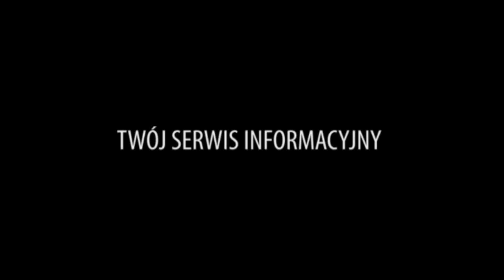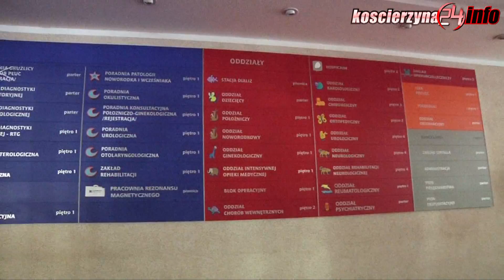Zarząd i związkowcy o bolesnym kompromisie w szpitalu